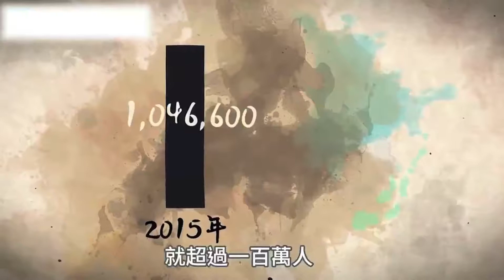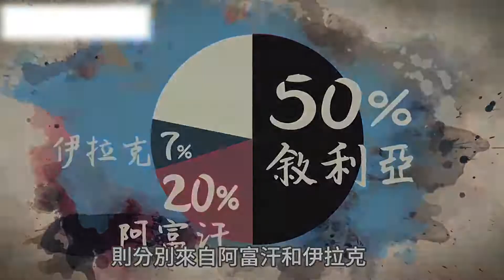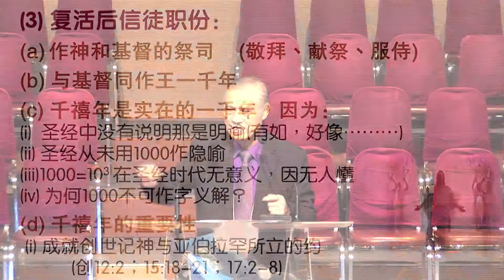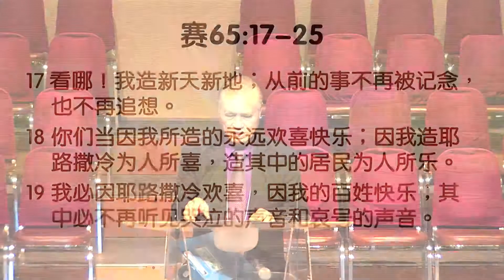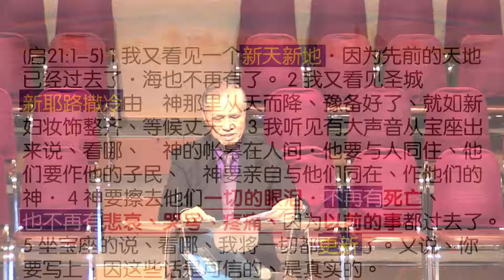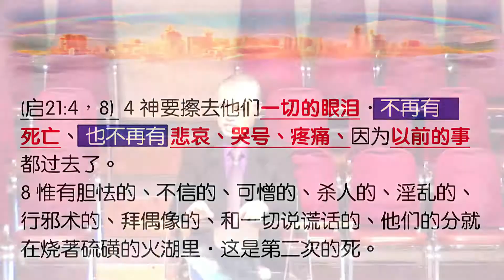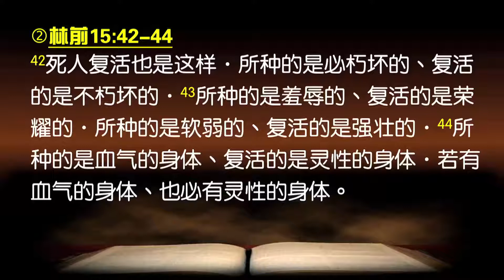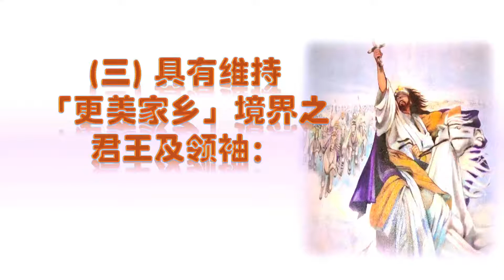遠勝 “烏托邦”國度之準備 (蘇穎智牧師)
2017普通話釋經講道培靈大會

第一屆普通話釋經講道培靈大會 - 世界亂局，誰主浮沉

講員：蘇穎智牧師
內容提供及鳴謝：播道會恩福堂

使用或轉載必須聯絡本會